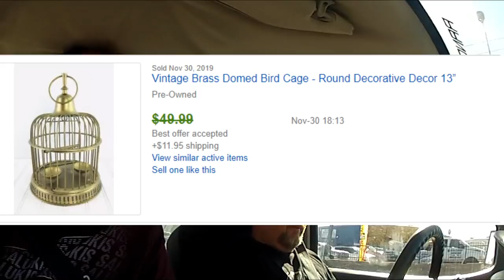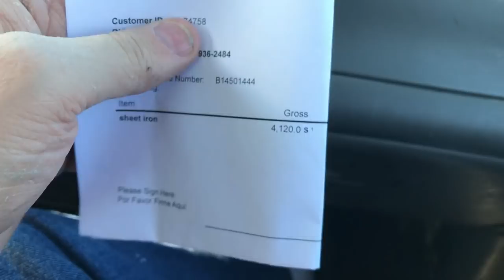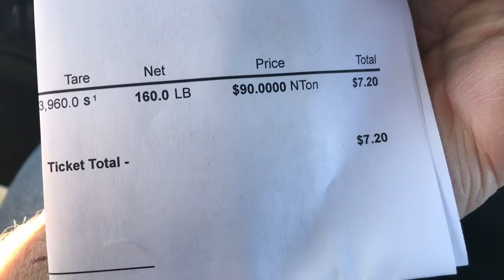Arizona Dumpster Diving - Trash Picking in the Sun!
We take off to Arizona and see what the dumpster diving life looks like in Mesa AZ!  We take a trip to the scrap yard and enjoy the sun!

Here at Shane Man TV we dumpster dive, go to auctions, sell on Etsy and eBay and do so much more!

My address is:
1994 1st Street A
Suite 108

Ebay Store